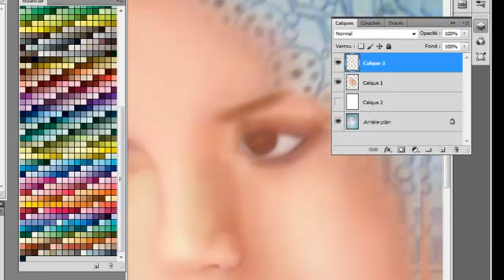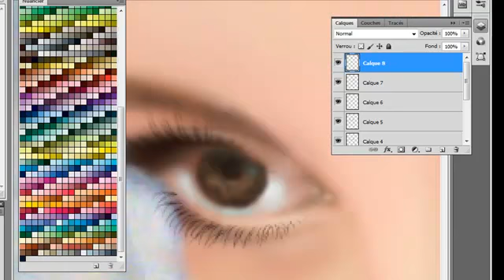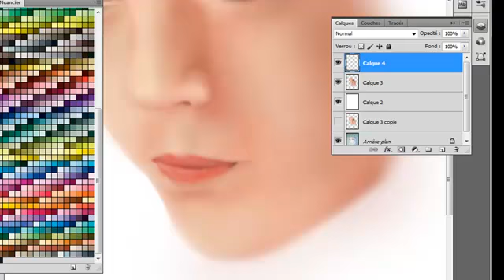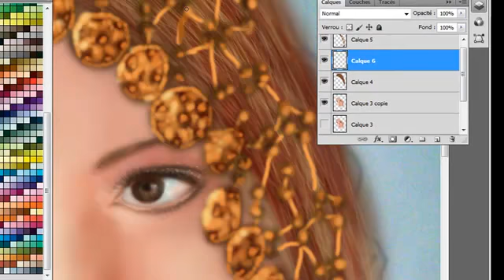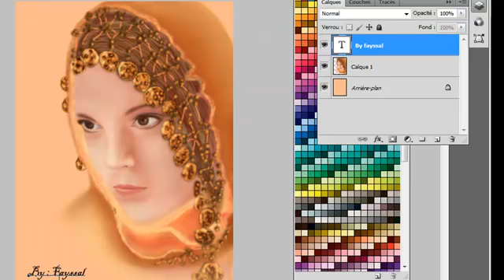Mon premier digitale Painting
Vous êtes passionnés de la création design 2D / 3D et sites web ?
Le club "MCreative.Club" est créé pour répondre à vos attentes.